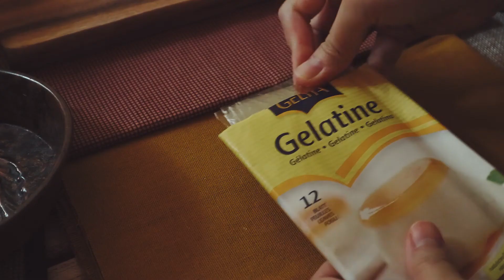Sweet treats recipes—Vegan lime cookies, vanilla custard & lemon gummy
If you are craving sweet treats, here are some easy recipes for homemade vegan lime cookies, vanilla custard, and lemon gummy. 😋

Vegan lime cookies
Ingredients
2 cups all-purpose flour
1 teaspoon baking soda
¼ teaspoon salt
½ cup sugar
¾ cup coconut oil (or other mild flavored oil)
2 tablespoons grated lime peel
3 tablespoons lime juice

Directions
o  Grate and juice about 4-5 limes.
o  In a bowl, whisk sugar, coconut oil, and vanilla essence.
o  Add lime juice and peel and continue whisking until combined.
o  In another bowl, mix flour, baking soda, and salt.
o  Sift dry ingredients into wet ingredients.
o  Fold until everything is combined. Cookie dough will be quite gooey.
o  Put cookie dough in fridge for about 10 minutes so it will harden a bit before shaping into flattened balls.
o  I bake cookies in electric oven at 160°C for 15 minutes.

Basic vanilla custard (makes about 4 servings)
Ingredients
3 cups milk (plant-based milk for vegan option)
3 tablespoons sugar
4 egg yolks (omit if vegan)
3 tablespoons corn flour (cornstarch) (for vegan option, increase to 4 tablespoons corn flour)
½ tablespoon vanilla essence

Directions
o  In a saucepan, add milk and sugar. Heat milk (not to boiling point) until sugar are dissolved. Turn off heat.
o  In a bowl, mix egg yolks, vanilla essence, salt, and corn flour to form smooth paste.
o  Add some of your hot milk into the egg yolk mixture and stir to form smooth paste.
o  Bring saucepan back to stove.
o  On low heat, add the egg yolk mixture into the rest of the milk in the saucepan.
o  Whisk continuously to prevent lumps.
o  Mixture will thicken. Let it cook for a few more minutes to thicken even more. It’s important that custard is fully cooked before turning off heat or else the custard might become a bit runny when you put in fridge.
** Custard can be eaten warm or chilled. Custard will thicken more once you put in fridge.

Lemon gummy
Ingredients
1 large lemon (about 1-2 tablespoons grated peel and 4 tablespoons lemon juice)
4 tablespoons sugar (add more if you like sweet)
1 cup water
12 gelatin sleeves (or 4 tablespoons gelatin powder) + ½ cup water
¼ teaspoon turmeric powder or yellow food color

Directions
o  Soak gelatin with water. Set aside
o  In a saucepan, add sugar, water, grated lemon peel and lemon juice.
o  Over medium low heat, bring liquid to a boil and sugar is dissolved.
o  Drain out lemon peel from the lemon syrup and mix the syrup with the gelatin that we soaked earlier.
o  Add either turmeric or food color to the mixture and stir until everything is dissolved and nicely combined.
o  Brush some oil in your mold (or any container you want to use).
o  Pour liquid mixture into your mold and put in fridge for at least 4 hours or overnight.
** I recommend storing them in the fridge. I have never tried storing them at room temperature before after a few hours, the gummies already started to become sticky.